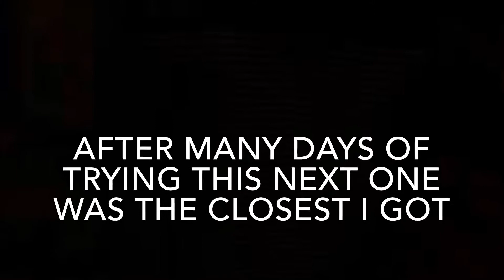My Whip-Rewind Progression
In this video I show you how my whip rewind has progressed.